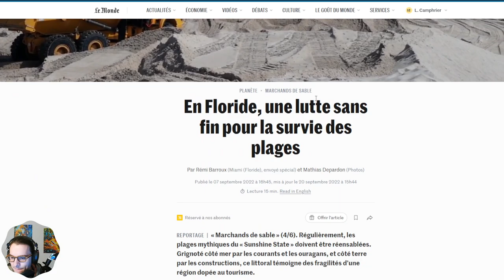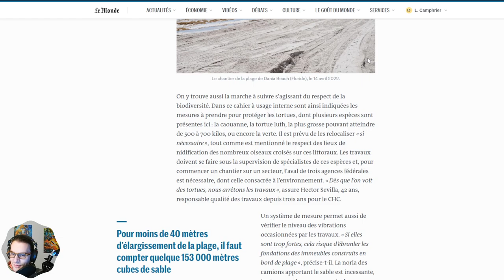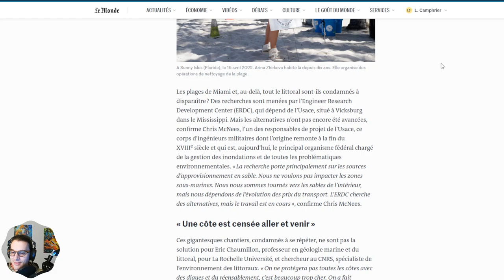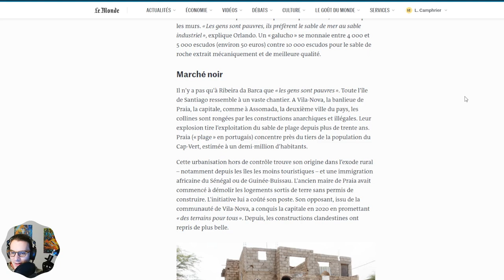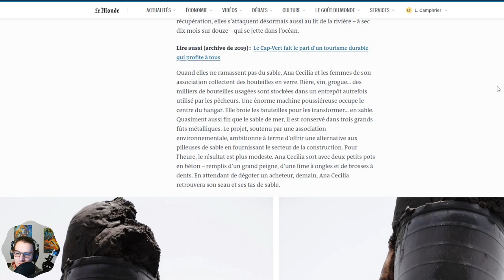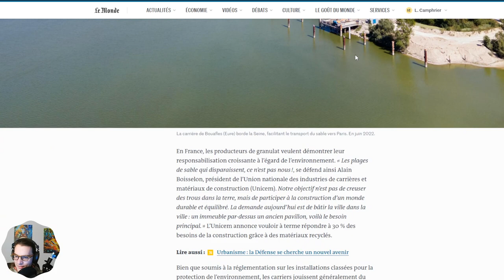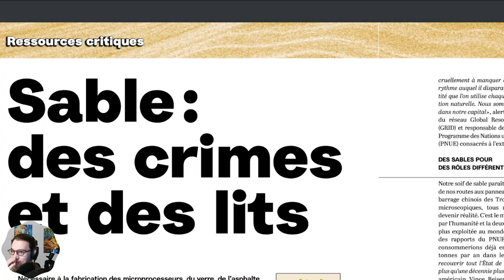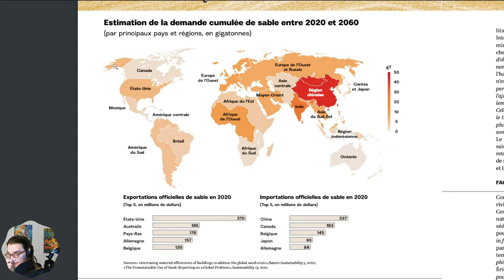Doom Focus #1.5 - Le sable (complément)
Tout savoir sur l'industrie du sables et ses conséquences sur la biodiversité, le climat et les autres activités humaines